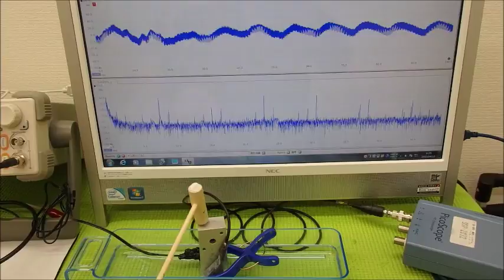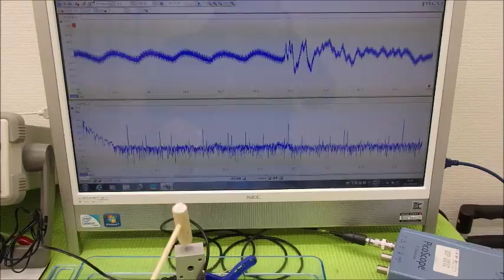超音波の発振制御システム ultrasonic-labo